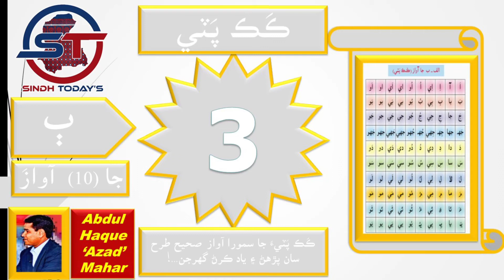3 Bbay Kak-Patti of Sindhi Alphabet| Sindhi Digraphs| 10 Voices of Sindhi Bbay|ڪڪ پٽي | ٻ جا 10 آواز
In this lesson, ten syllables or phonics or sounds of Letter 3 Bbay of Sindhi alphabet are given according to the rules of the Kak-Patti. A student who reads all the 52 letters of Sindhi alphabet according to the Kak-Patti and remembers that the student will read, write and speak Sindhi language quickly. The Digraphs and the Trigraphs are properly combined in these 52 Sindhi alphabet lessons.
Here are the links to all the videos of Kak-Patti.
 هن سبق ۾ ڪڪ پٽي جي اصولن مطابق سنڌي الفابيٽ جي 3 اکر ٻ جا 10 آواز ڏنا ويا آهن. جيڪو شاگرد ڪڪ پٽي مطابق سنڌي الف ب جي 52 اکرن جا سمورا لفظ پڙهندو ۽ ياد ڪندو تہ اهو شاگرد سنڌي ٻوليءَ کي جلدي پڙهي، لکي ۽ ڳالھائي سگهندو. سنڌي الفابيٽ جي هنن سبقن ۾ حرف علت ۽ حرف صحيح گڏيل آهن.
هتي سڀني ڪڪ پٽي وڊيوز جون لنڪس ڏنيون ويون آهن